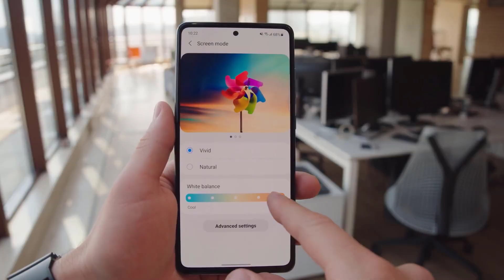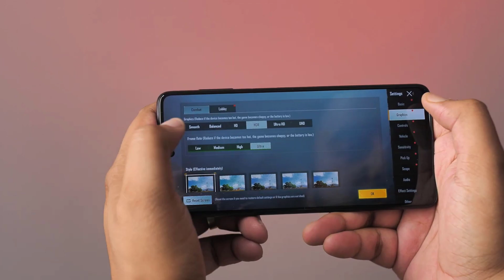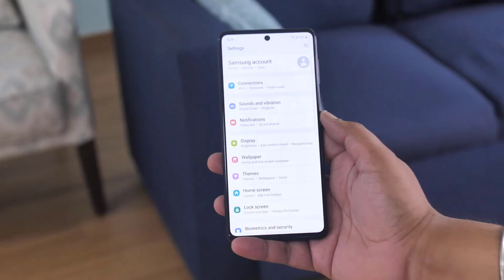Samsung M53 5G 🔥 | Galaxy M53 5G | Samsung Best 5G Phone | All Details ⚡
Doston is video mein maine Samsung ki M series ke upcoming smartphone Galaxy M53 5G ki sabhi details ke bare mein bataya hai yah smartphone Samsung ki Galaxy M series ka most powerful smartphone hone wala hai jismein Dimensity 900 SoC dekhne ko milega.

Our Recommendations
Samsung's Best 5G Smartphones-
Samsung Galaxy M52 5G
Samsung Galaxy M32 5G
Samsung Galaxy A52s 5G
Samsung Best Phones Under 20,000
Samsung Galaxy A32
Samsung Galaxy A22
Best Smartphones Under 15,000
Samsung Galaxy M32
Best Mobiles Phones under 10,000
Samsung Galaxy M12
Best Mobiles Phones under 30,000
Samsung Galaxy A52
Samsung Galaxy A72

Samsung Upcoming mobile 2022
Samsung Upcoming phone 2022